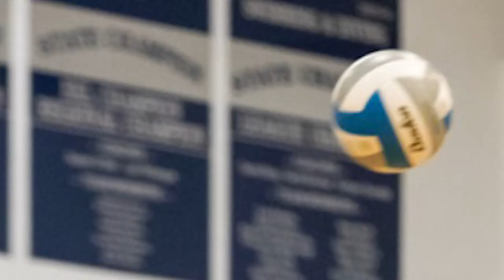The Cost Of Playing Varsity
Ella Meyer and Jack Souder (BVN seniors) share their experience growing up and sticking to a sport for over a decade.